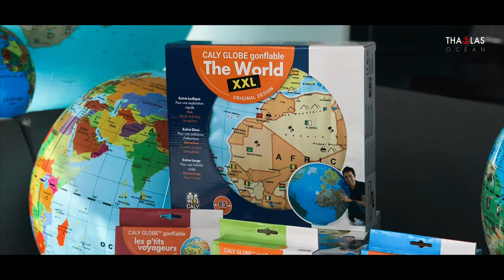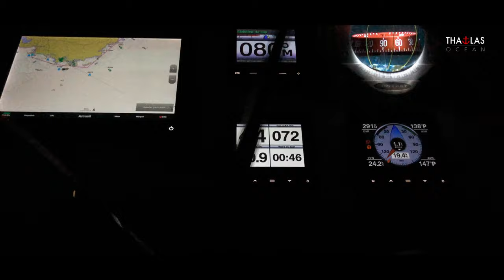Episode 14 - Marseille, conférence devant 5000 personnes - Thalas Océan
De retour au port après cette rencontre pleine de sens avec Luc Vanrell dans les calanques, c’est un programme chargé qui nous attends.

Au matin, l’un des partenaires de Thalas, le directeur de l’école d’ingénieur Polytech Marseille est venu découvrir le bateau, nous dire bonjour et nous faire une proposition absolument inattendue… Devenir parrain de la promotion 2020 de l’école et de participer en tant que tel à la cérémonie de remise des diplômes au Palais du Pharo avec un discours devant 3000 personnes… Comment refuser un tel honneur...
Pour nous accompagner dans cette fin d’expédition à Marseille et vers la prochaine héroïne de l’Océan, un équipier va rejoindre le bord pour quelques jours, alors en route vers la gare de Marseille pour accueillir Bernard  !